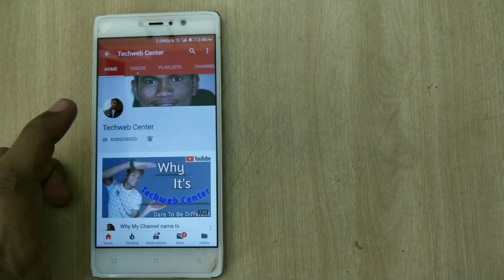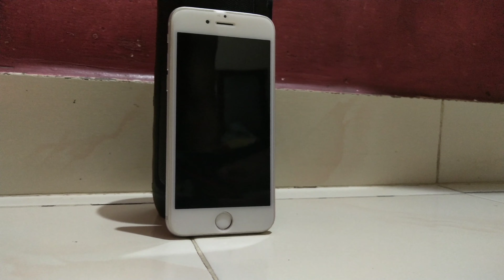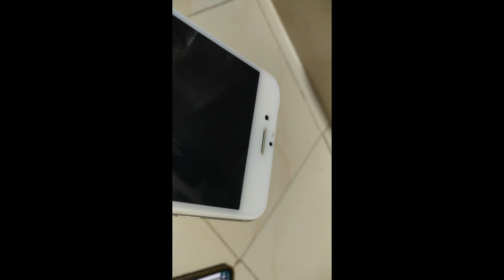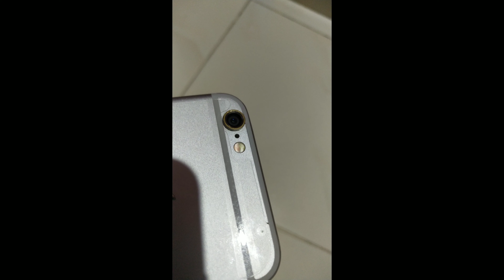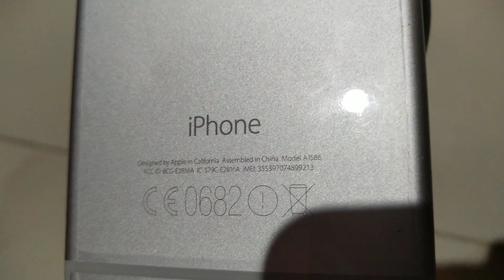Should You Buy iPhone 6 In 2020 ? | Details Review | Techweb Center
In this video I Have Shown that iPhone 6 should we use in 2020 or not. Phone in Space Grey colour 👇

iPhone 6
Release date September 2014
Metal body
Colours :-  Gold, Silver, Space Grey
Screen size (inches) 4.70
RAM 1GB
Headphones 3.5mm
Fingerprint sensor

Instrument Use For video:-

Camera :- VIVO V11 Pro

                     *Tejas Ghume*
                          *Center😀*

Video Is For Education purpose Only. Copyright Disclaimer Under Section 107 Of The Copyright Act 1976, Allowance is Made for "Fair Use" for Purposes such as criticism,Comment, new Reporting, Teaching, Scholarship And Research Fair use is A use Permitted by Copyright status That Might otherwise be infringing.